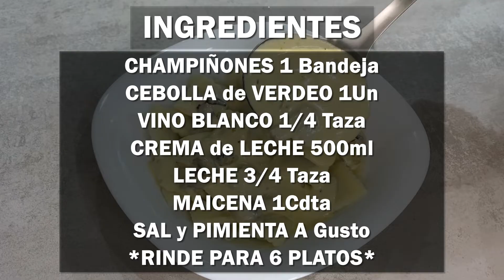CLASICA CREMA de CHAMPIÑONES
✅ COMO HACER CREMA de CHAMPIÑONES, te explico TODOS los DETALLES para que te quede PERFECTA!

IG 📸 👉👉👉 @hoycocinadiego

✅INGREDIENTES
👉CHAMPIÑONES 1 Bandeja
👉CEBOLLA de VERDEO 1Un
👉VINO BLANCO 1/4 Taza
👉CREMA de LECHE 500ml
👉LECHE 3/4 Taza
👉MAICENA 1Cdta
👉SAL y PIMIENTA A Gusto
✅ RINDE 6 PLATOS bien servidos

✅ Si te gustó el video podes darle Like 👍 y me ayudás un MONTÓN!
✅ También compartirlo 📲 con tus amig@s o Familiares

Nooooooos vemooossssss!